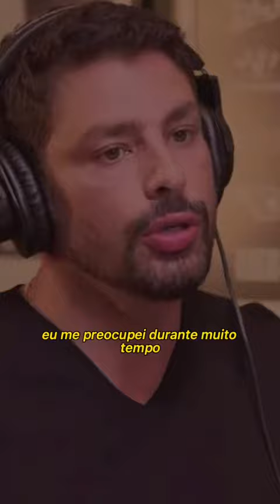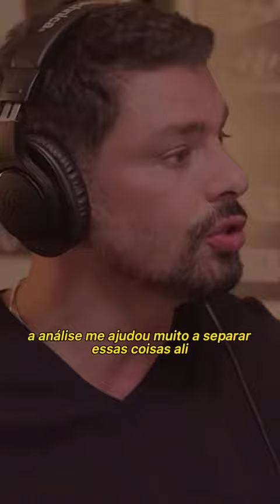Cauan reymond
Veja como pessoas comuns estão fazendo de R$2MIL a R$10MIL por mês pelo celular👉: